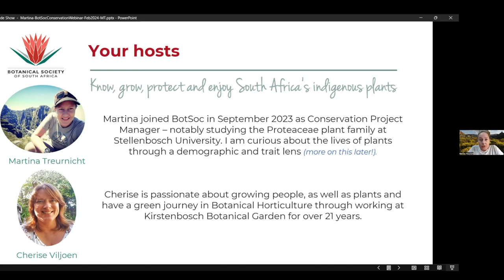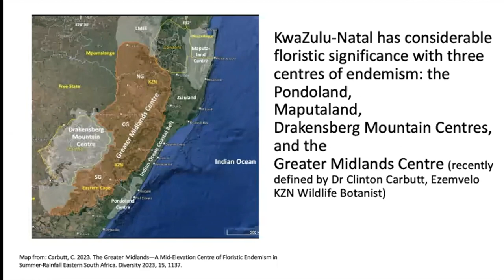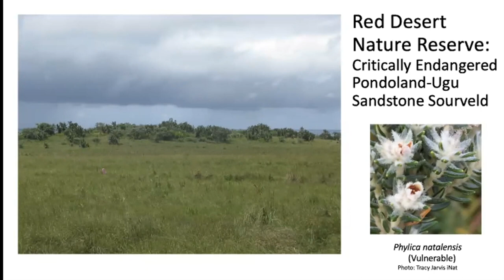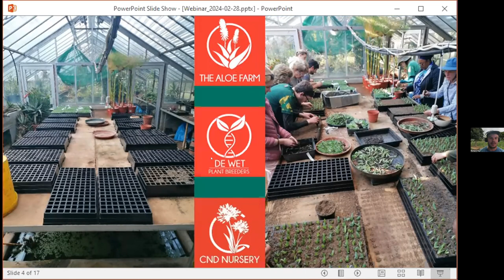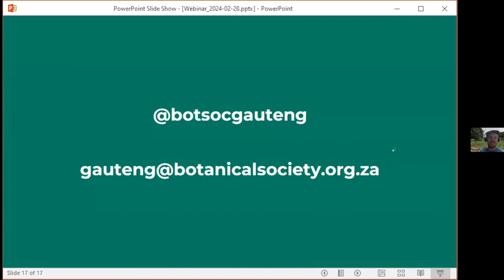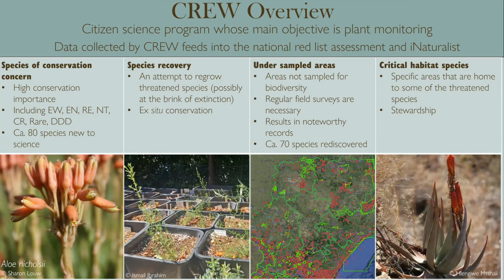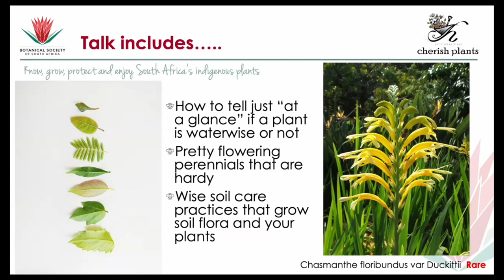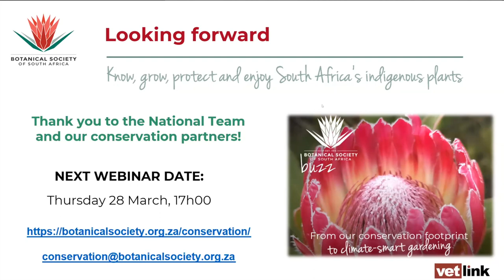BotSoc webinar: A year of action - BotSoc's conservation footprint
Conservation Manager, Dr Martina Treurnicht, will be joined by Isabel Johnson (Biodiversity Stewardship Facilitator in KZN), Richard Hay (BotSoc Conservation Coordinator - North) and Eunezia Sitoe (BotSoc Conservation Coordinator – CREW Summer Rainfall Region) to showcase our conservation priorities, and how you can get involved.

And Master Horticulturist, Cherise Viljoen, will touch on how to practically apply climate-smart gardening techniques, using attractive indigenous plants and natural methods in your garden, balcony pots and indoor plants.